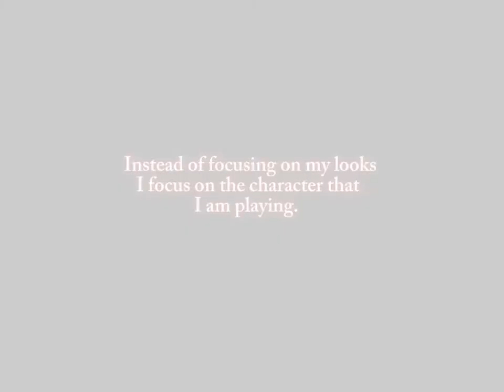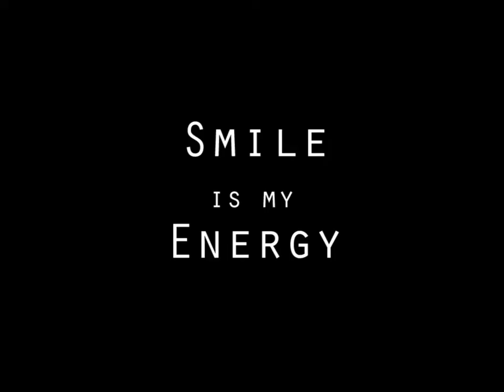Anil kapoor ll Showreel Pics ll Jhakaas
Anil Kapoor basic information

pics Showreel

salute for his best performance in Film Industry

Amit Singh (M.D)
lemon chillies films

1. Anil Kapoor And Madhuri Dixit Oldest Photos
2. Rishi Kapoor Unseen ||Rare Pics 2020
3. Anil Kapoor Biography | Lifestyle House Family | Indian Bollywood Actor Anil Kapoor | Foggy Night
4. Anil Kapoor Lifestyle 2020, Income, Cars, House, Networth, Age, Family, Biography, Wife, Salary